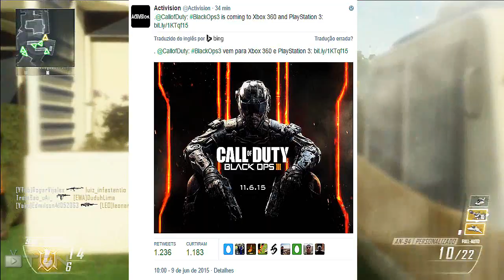Activision CONFIRMA Black ops 3 para Xbox360/Ps3 Finalmente!?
Skype: rogervijales